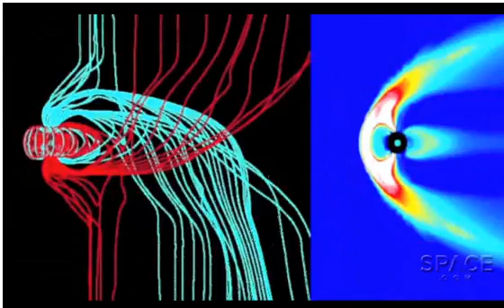MASSIVE SOLAR FLARE HEADING FOR EARTH MARCH 8TH OR 9TH 2012.....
Massive solar flare heading our way ...will it cause any damage or will it be another light show ???